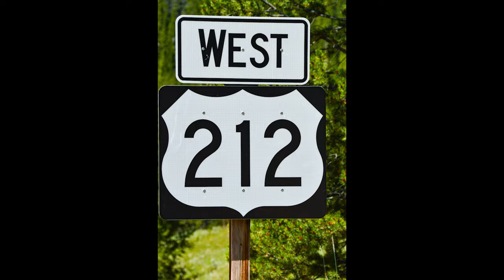Beartooth Mountains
The Beautiful Beartooth Mountains located in south central Montana just outside Red Lodge Montana.  Also called the gateway to Yellowstone National Park.  The Absaroka-Beartooth wilderness is Stunning and should be on your must see list. The mountain peaks reach into the endless Big Sky then drop into winding valleys.  My regret is that I don't spend enough time there. Enjoy..